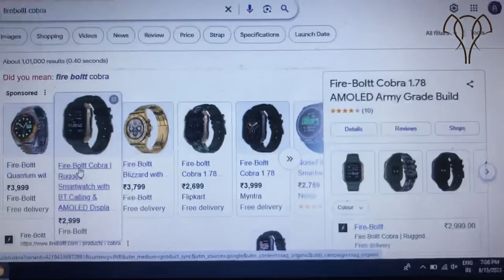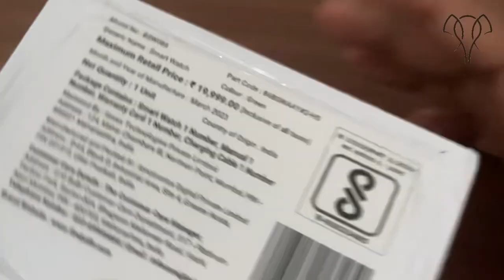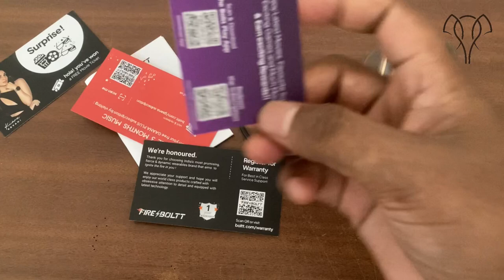Fire-Boltt Cobra REAL UNBOXING || AMOLED Army Grade Build || Smiling Tusker